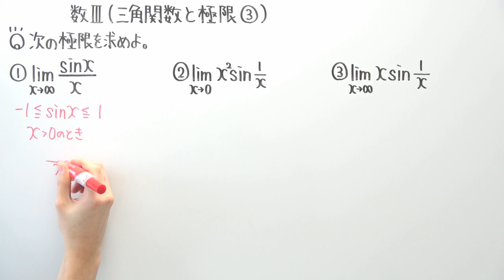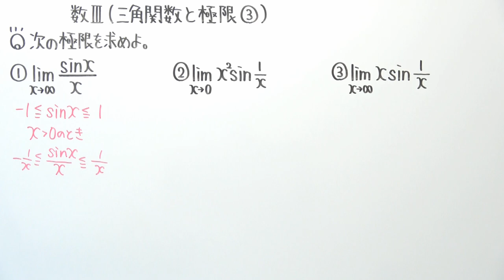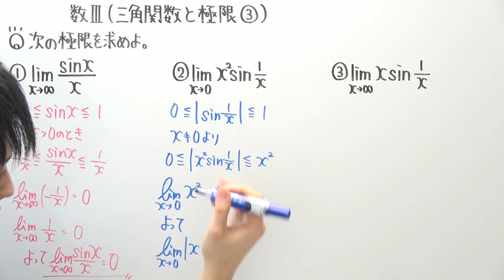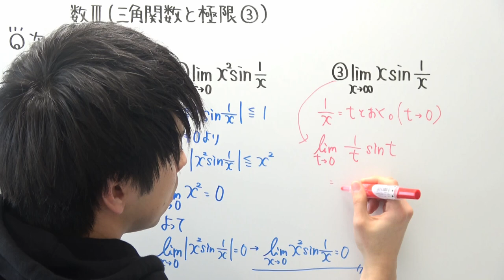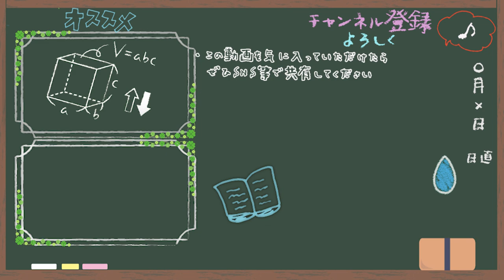【高校数学】数Ⅲ-84 三角関数と極限③